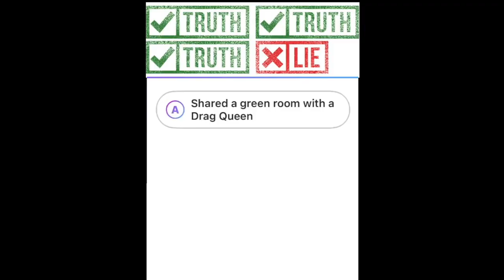Drag Queens playing broken pool without a snare...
Can you guess which one is a lie?

Proud Endorser For ► Paiste Cymbals, Gibraltar Hardware, Humes & Berg Cases